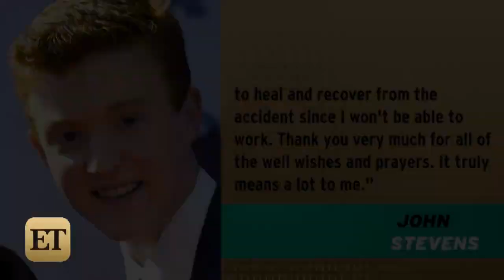'American Idol' Alum John Stevens Hit by Van While Jogging, Fractures Skull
John Stevens shared a health update on Facebook.